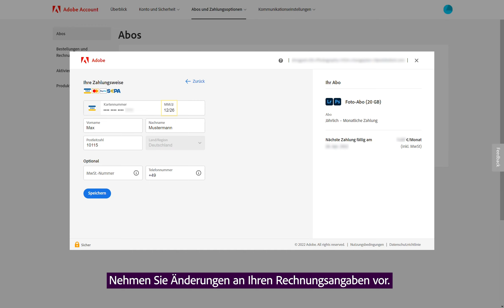So aktualisieren Sie Kreditkarte und Rechnungsadresse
Wenn sich Ihre Kartendaten oder Rechnungsinformationen geändert haben, können Sie diese Informationen aktualisieren.

💬 Hinterlassen Sie unten einen Kommentar, wenn Sie eine Frage haben
📸 Kostenloses und hochwertiges Bildmaterial zur lizenzfreien Nutzung verfügbar
⏱ Für schnellere Antworten erreichen Sie uns auf Twitter oder über unsere Chat-Dienste
💡 Sehen Sie sich unsere anderen Ressourcen an, um mehr über dieses Thema zu erfahren